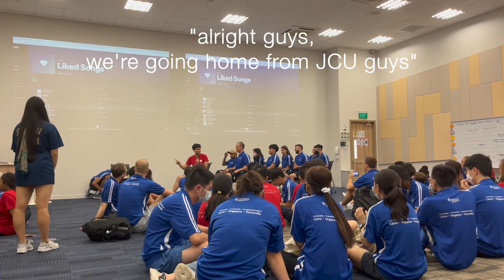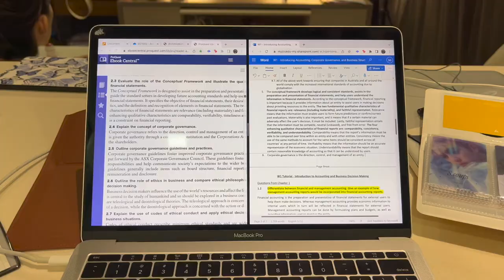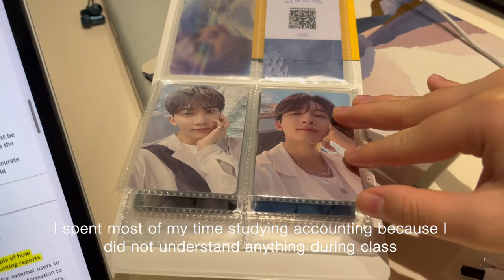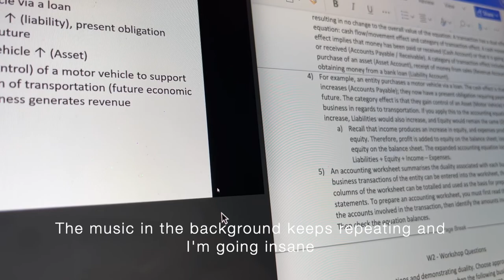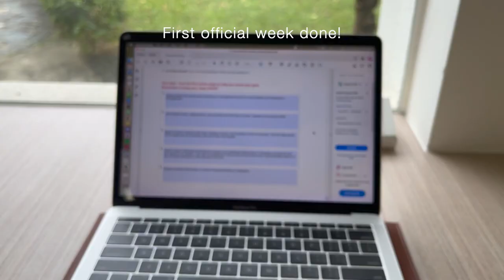My First Week at JCU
I documented orientation and my first official week at JCU Singapore! I am having so much fun and already got to make friends with some amazing people. This vlog is quite slow-paced compared to my usual style of videos, but regardless I had a lot of fun making it! Past me would be very proud of where I am right now :)